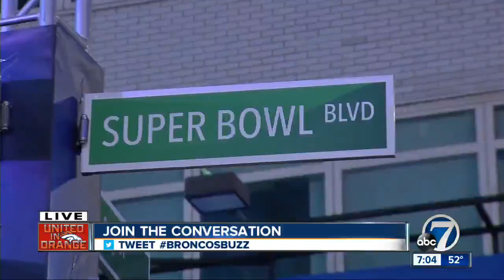Appcast: Julius Thomas' dad stumbles into Lionel and Arran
Lionel Bienvenu and Arran Andersen were live in their nightly Drive For the Championship appcast when Julius Thomas' dad stops by for an impromptu interview.